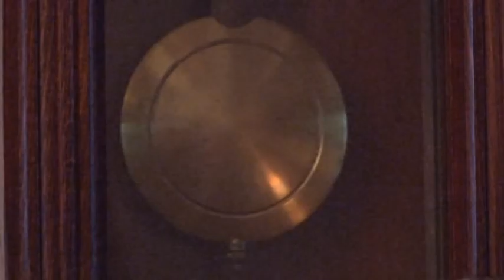Ben Dirks - Zoals het klokje thuis tikt ... [original]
filmpje van rtv Nijmegen1 zoals uitgezonden in Kerstvakantie 2012 ihkv jaaroverzicht
camera en montage : Jan Leisink [r.i.p.]

Tekst (met Engelse vertaling) :
Ben Dirks speelt "Zoals het Klokje thuis tikt" tgv de allereerste BLAUWE SALON op 20 maart 2008 ten huize van dichteres Marjolein Pieks
LYRICS: [also English translation!]
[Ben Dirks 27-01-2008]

Zoals 't klokje thuis tikt, thuis tikt, tikt 't nergens
Zoals 't tikte, tikt 't nergens, tikt 't nooit
Zoals 't klokje thuis tikt, thuis tikt, tikt 't nergens meer
Nooit, nooit meer
Nee, nooit

Televisie in de straat
Voor wie wil weten hoe dat gaat
Alle vriendjes, gek hoe veel
Nemen woensdagmiddag deel

Okkie Trooy met krentenbol
Elke week een koffervol
Knorrepot en Dapp're Dodo
Dikke Deur, Felicio
Mik, Mak, Pipo en Mamaloe
En Rikkel Nikkel af en toe

Studentje zonder die TV
Nou daar zit je dus niet mee
Je gaat gewoon naar het café
En neemt een keertje iemand mee

En iemand blijft dan ook een keer
En voor je 't weet dan ben je meer
Je zit er zomaar middenin
Lekker stel, lekker snel model-gezin

Het leven is een klokje
Tikt 't weg dan heb je pech
Maar ga  er stevig tegenaan
Dan zul je 't overal horen slaan

Vrij gezellig zit ik hier
M'n flessie wijn, m'n kratje bier
M'n zonen hangen voor een buis
Ze voelen zich al bijna thuis

En ook m'n bank staat mooi in 't rood
Art deco tafel, kromme poot
Vloer en gordijnen lekker duur
Maar met m'n klokkie aan de muur

ENGLISH TRANSLATION:

The way the clock ticks at home it doesn't tick anywhere [home sweet home so to speak]
The way it ticked it nowhere ever does
The way the clock ticks at home it never will again
No never again
Ever!

[first] Television in the street
If you want to know how that is
All my friends [strange how many!]
Come to join every Wednesday afternoon

(next verse mentions a bunch of TV- heroes from that time ... very early 60's] ... like Okkie Trooy and Pipo & Mamaloe ...)

Student without that TV
No problem
Just go to the pub
Take somebody home one day

Somebody will stay one day
And before you know
You're in the thick of it
Nice couple, very quick, model family

Life is a little clock
Bad luck if it ticks away
But you go for it
And you'll hear it strike everywhere

Now I'm sitting here
Bottle of wine; a can of beer
My sons are  watching any 'screen'
And feel almost at home already

My couch looks nice in red [wordplay in dutch ; my couch is red, my bankaccount looks nice too ]
Art Deco table with bended leg
Floor and curtains cost a lot
But there's my clock upon the wall